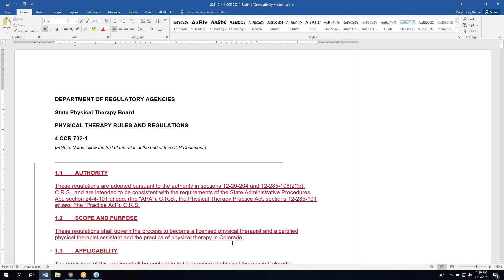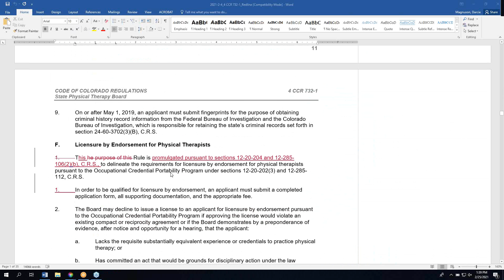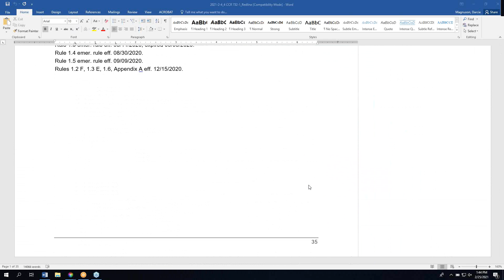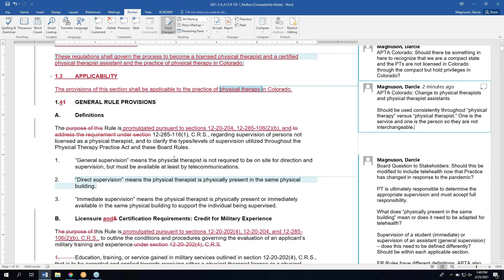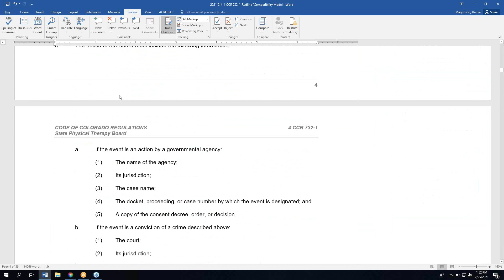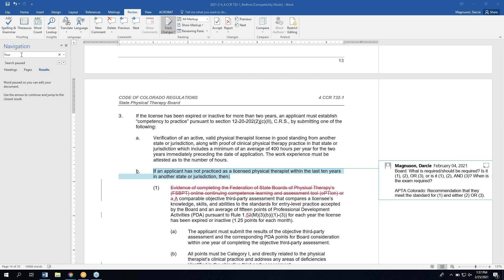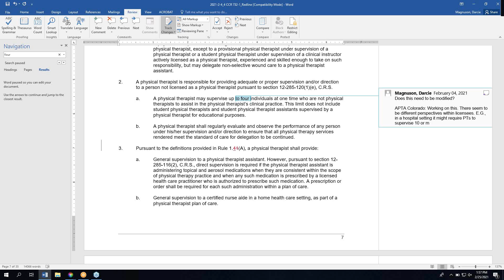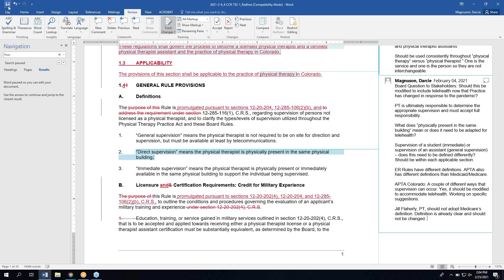2021 02 25 PT Stakeholder Meeting Webinar